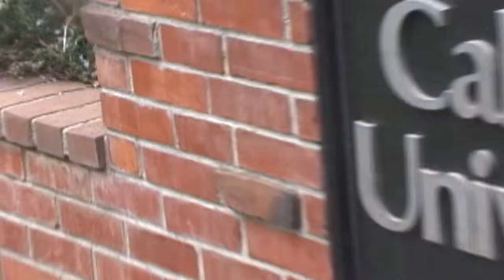ilead Video 2010 Promo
This is the promo video we created for iLead May 2nd, 2010. Look forward to this years conference and video.